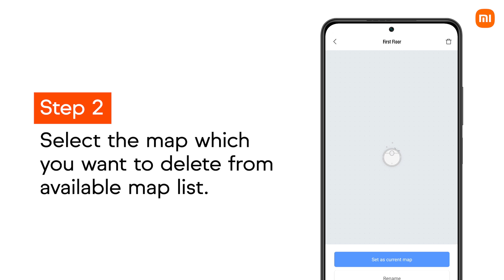Mi Robot Vacuum-Mop P: Multi Mapping Feature